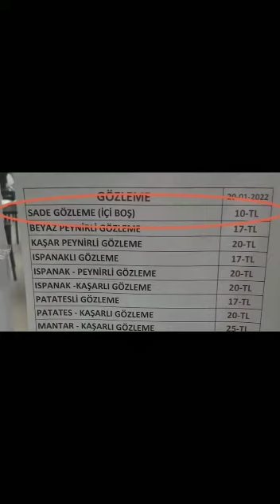insta karışık videolar | varlık kuyruğu bay kemal